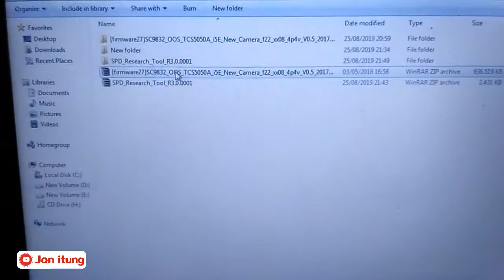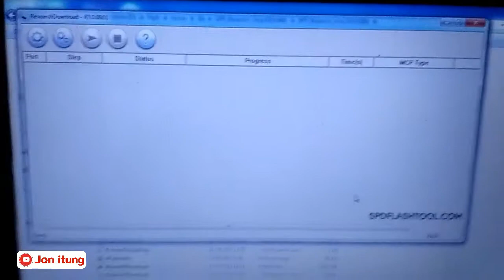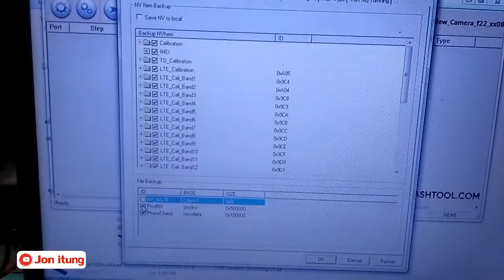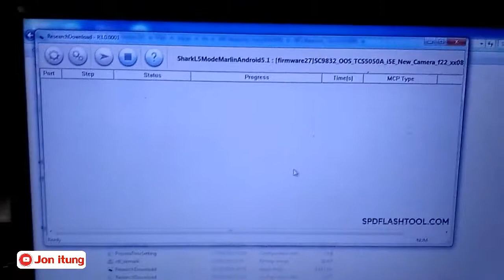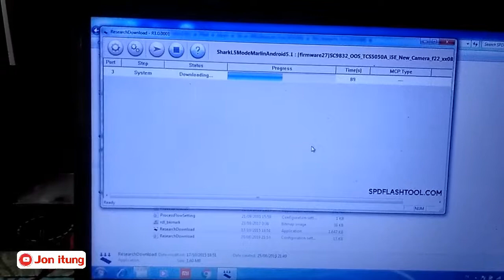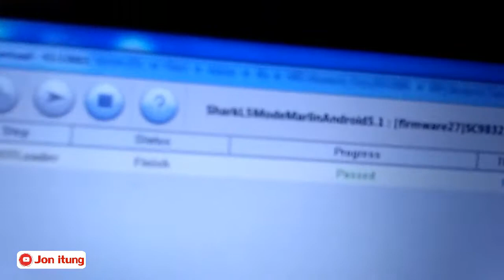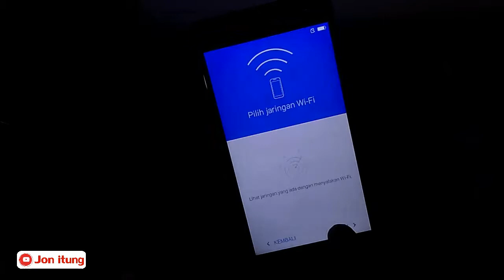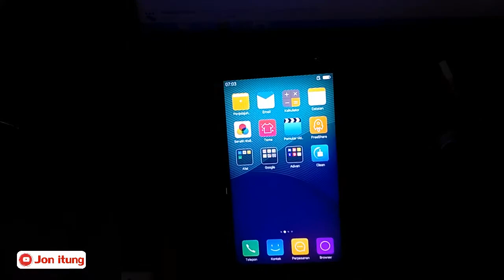Flashing Advan i5e New Camera